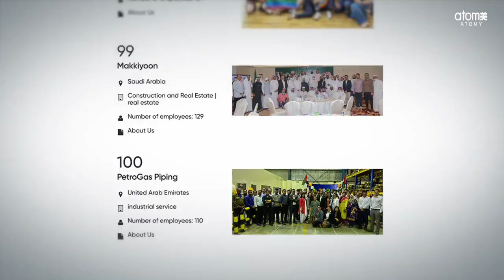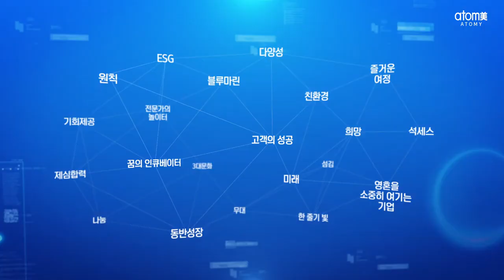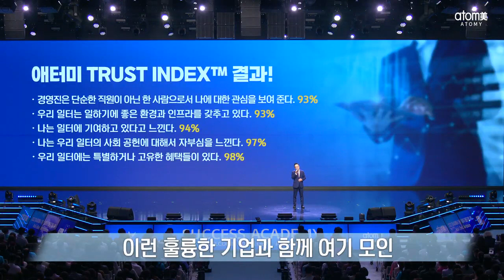Atomy GPTW 2022 de Asya da Çalışılabilecek en iyi 2. şirket oldu! 11.2022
Atomy GPTW 2022 de Asya da Çalışılabilecek En İyi 2. Şirket*** oldu! 11.2022
Dünyanın prestijli değerlendirme kuruluşu GPTW 2022 yılında şirket çalışanlarına sorduğu sorularla en iyi şirketleri belirledi. Atomy % 96 memnuniyet ortalaması ile başarısını bir üst noktaya daha taşıdı. Tebrikler Atomy!